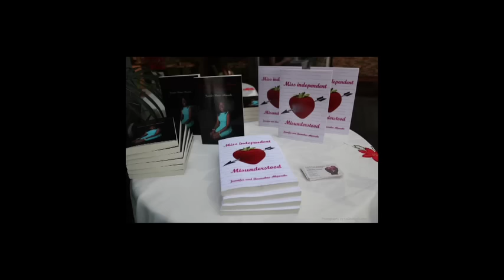Real Naija Ladies of Dallas Official Trailer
Real Naija Ladies of Dallas is an unscripted reality show featuring an all Nigerian/American divalicious female cast based in Dallas TX. You ain't seen nothing like it!